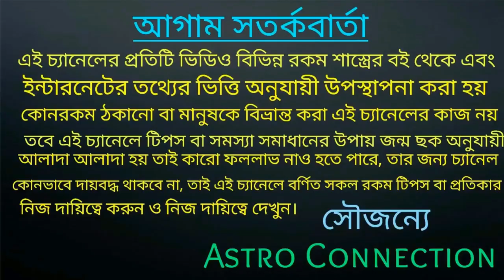কন্যা রাশি সাবধান!! মার্চমাস দুর্যোগের মাস |Daughter Starry Beware !! March is the month of disaste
বন্ধুরা এই ভিডিওতে আমি বলেছি কন্যা রাশির জাতক-জাতিকারা এই মাসে সাবধানে থাকবে কোন কোন দিক থেকে আপনাকে সাবধানে থাকতে হবে তা আমি ভিডিওতে বলতে চাই ভিডিও দেখুন